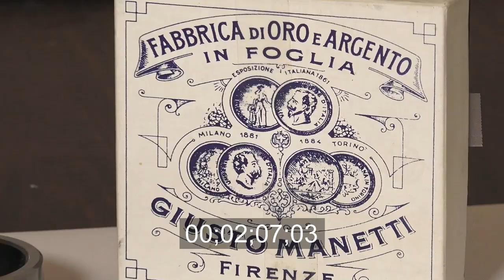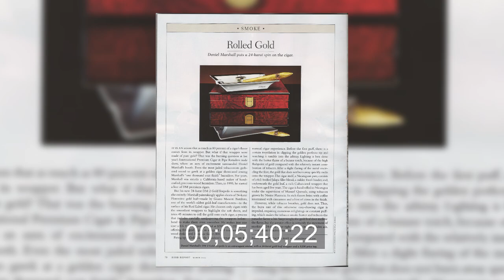Documentary on the Making of the Daniel Marshall 24kt Golden Cigar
A journey telling the story from DM picking up the gold leaf in Florence Italy to this famous celebration cigar finding its way to create "Golden Moments"